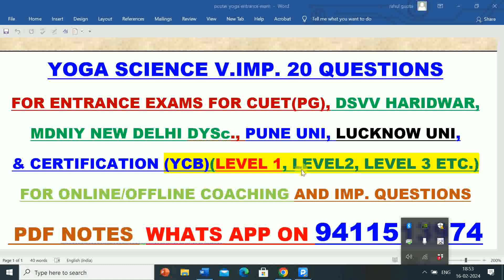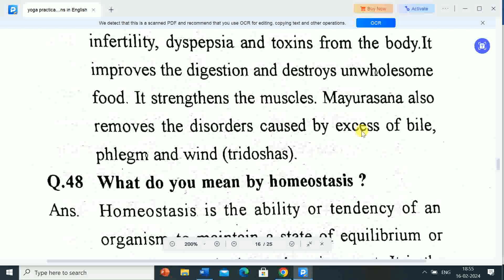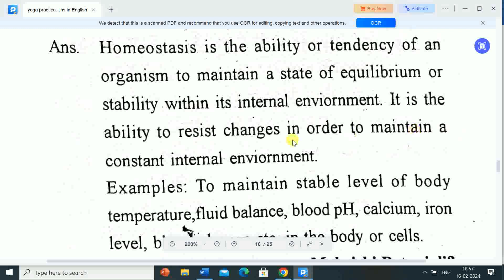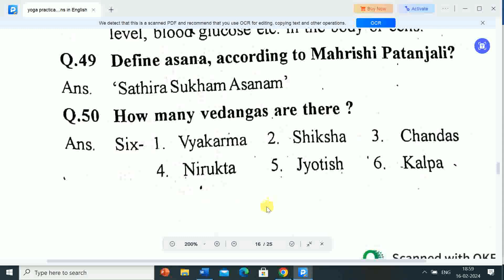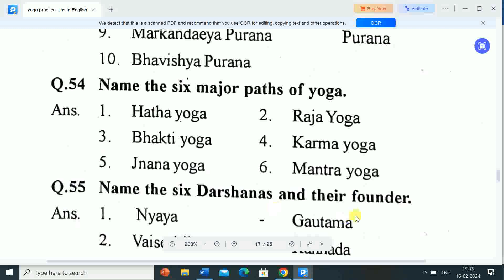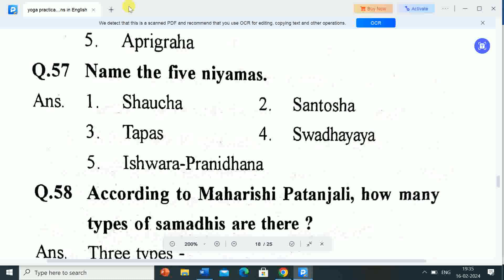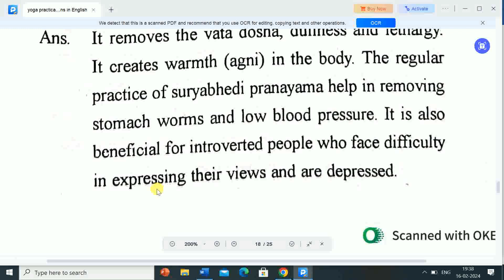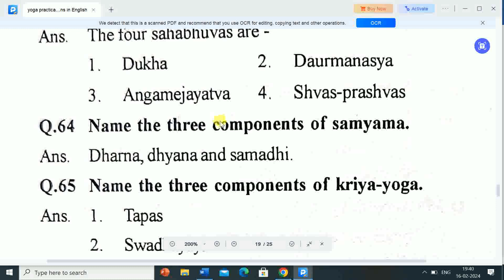20 V. IMP. QUESTIONS FOR YOGA ENTRANCE EXMAS FOR | CUET PG | DSVV | MDNIY | L.U. | ETC.